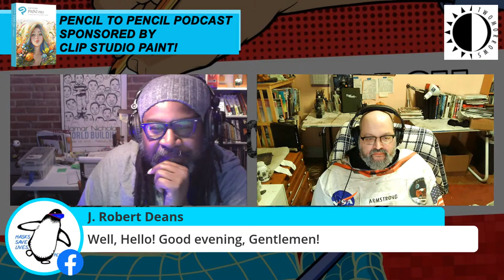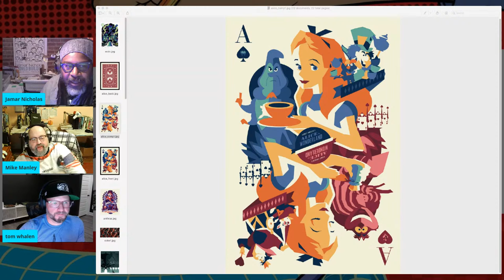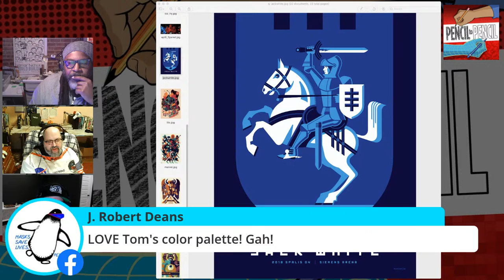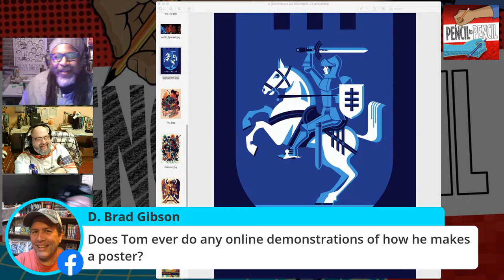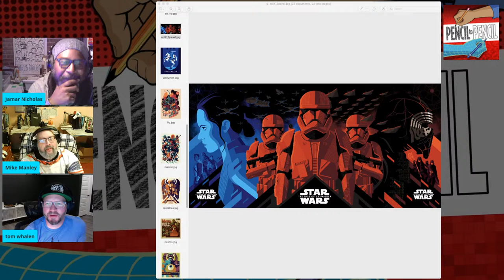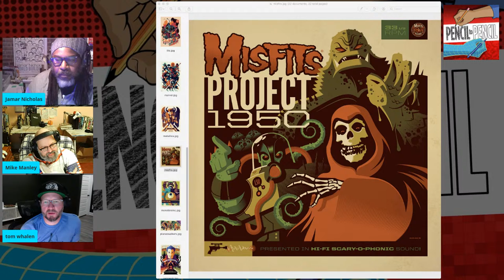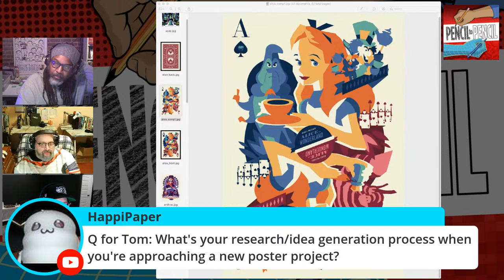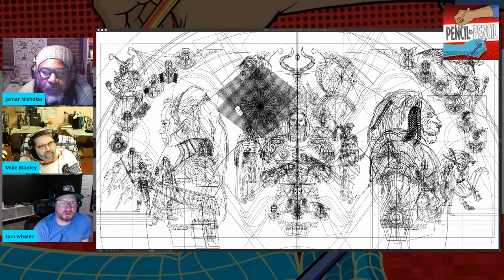TOM WHALEN | PENCIL TO PENCIL 2/24/21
WELLHELLO! The fellas are back again for our Wednesday shift as the hosts of the internet's best creative pandemic podcast! Join expert cartoonists Jamar Nicholas and Mike Manley as they have a chat with superior illustrator and designer TOM WHALEN (STRONG STUFF)! Be part of the show as we talk about where he's come from where he's at and what's next, LIVE! THIS IS DON'T MISS!